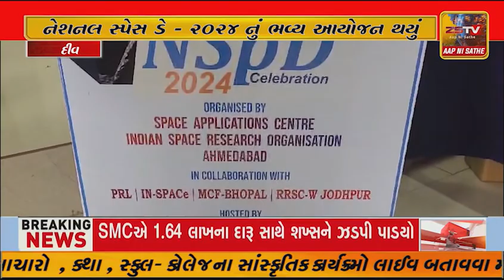દીવ ખાતે નેશનલ સ્પેસ ડે - ૨૦૨૪ નું થયું આયોજન